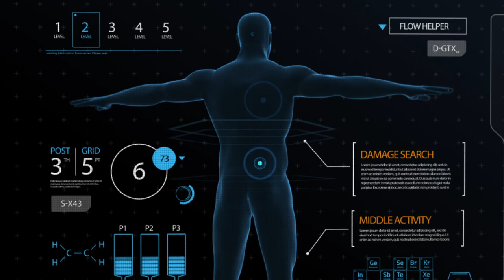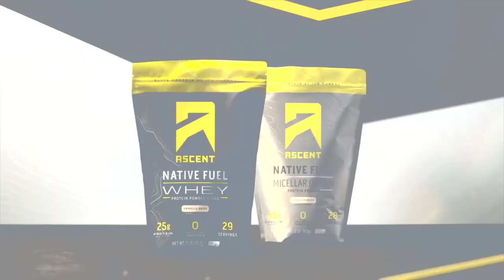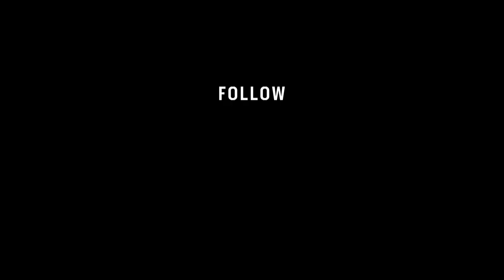Nutrition. Is. Everything. | Hard Work Defined Ep. 6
How important is nutrition? 2x Spartan World Champion Robert Killian lets you in on his nutrition plans and how he prepares for a race.

Spartan Up!

AROO!